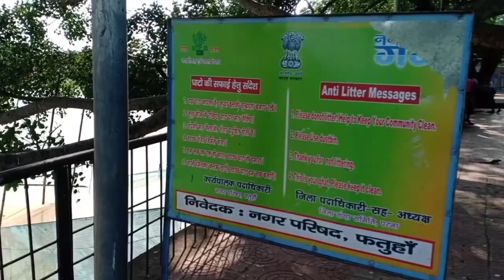बढ़ रहा है गंगा और पुनपुन नदी का पानी & बिहार का वो स्थान जहां Punpun Ka Ganga Nadi Me Hota Hai Milan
आज हम आपको बताने जा रहे हैं बिहार के उस स्थान के बारे मॆं जहां गंगा नदी से पुनपुन नदी का होता है मिलन जहां पुनपुन नदी गंगा नदी मे समा जाती है जहां के जल का काफ़ी मह्त्व है़, जहां त्रिवेणी संगम है जहां सरस्वती है,